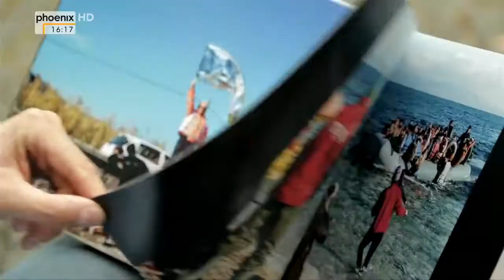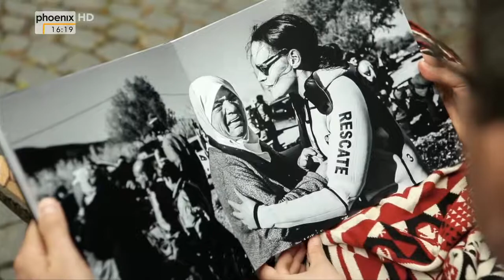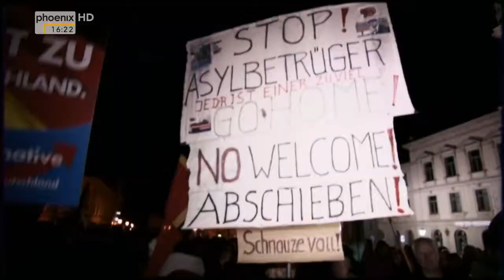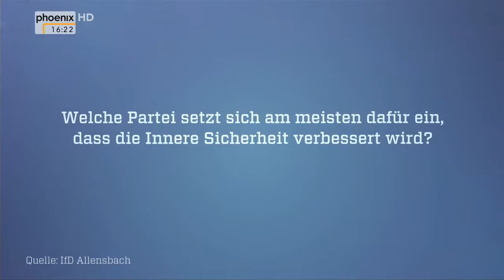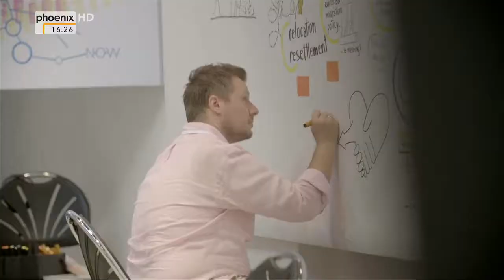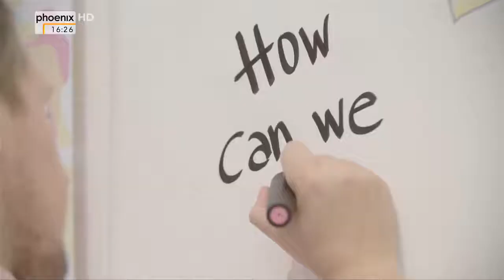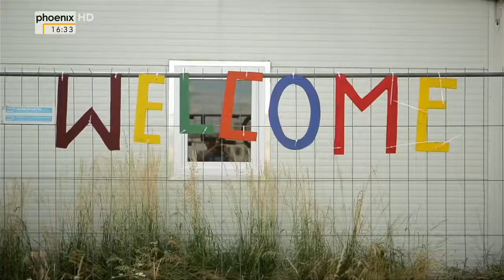Doku|HD: Ein Jahr Flüchtlingskrise - Zerreißprobe für Deutschland und Europa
"Wir schaffen das!" - am 31. August 2015 sagt Angela Merkel den mutigen Satz, der in Europa bis heute nachhallt. Wolf-Christian Ulrich will ein Jahr später wissen, was er bewirkt hat. Was ist seitdem passiert? Wie hat sich Deutschland verändert? Ulrich zeichnet die wichtigsten Stationen der letzten zwölf Monate nach - ein Rückblick, der zugleich Analyse und auch Ausblick ist. Denn klar ist: Die Flüchtlingskrise wird uns noch viele Jahre beschäftigen. Wolf-Christian Ulrich trifft auf den Journalisten Hajo Schumacher. Er setzt sich seit Jahren mit Merkels Politik auseinander.